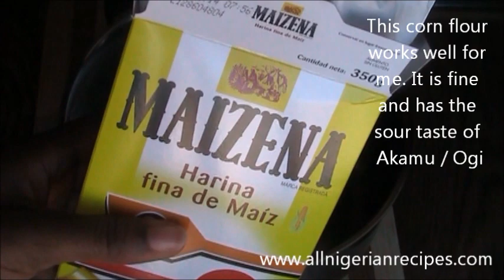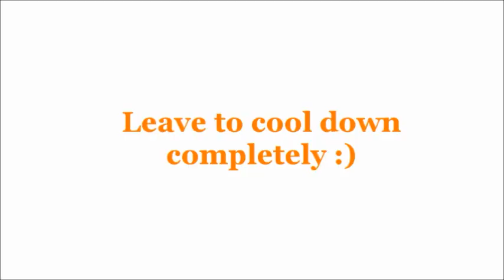How to Make Agidi (Eko) with Corn Starch (Corn Flour) | All Nigerian Recipes | Flo Chinyere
Nigerian food is yummy! See more information about this recipe by clicking "Show More" below.